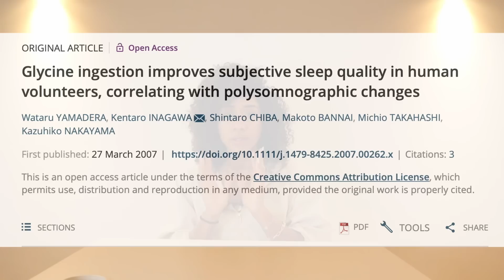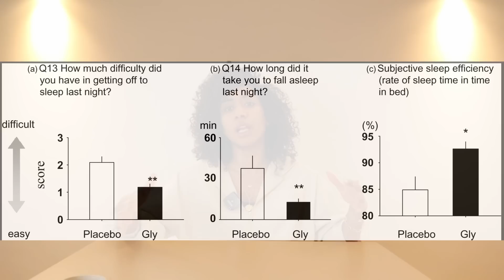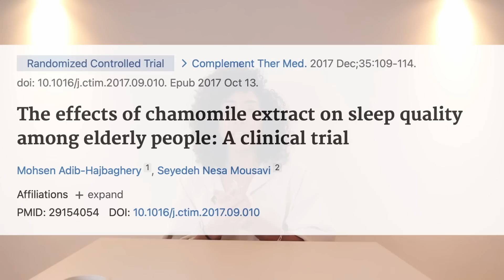٣ خطوات لنوم عميق | مكملات لعلاج الارق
للاشتراك في تحدي الصيام المتقطع

00:00 مقدمة عن اهمية النوم
00:45 فتح الاشتراك في التحدي
04:44 هرمون النوم
07:41 مكمل الجلايسين
11:06 مشروب البابونج